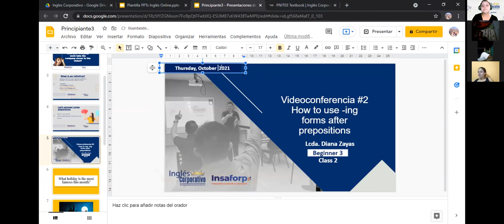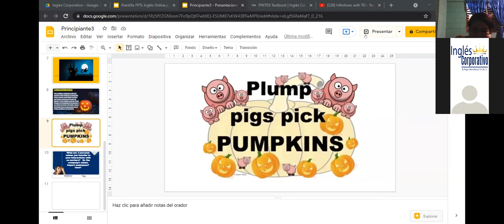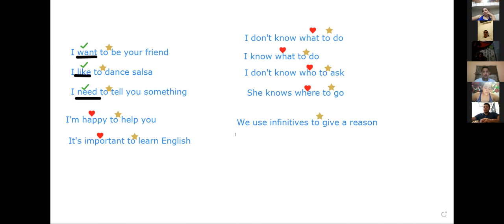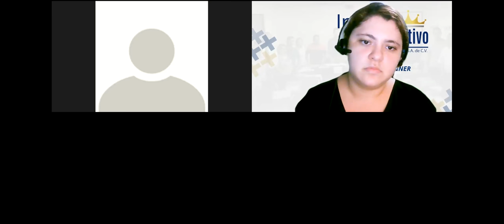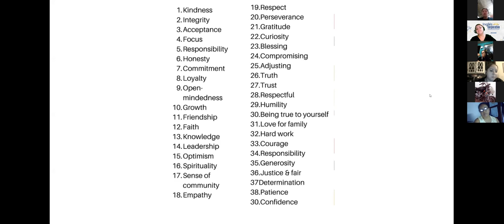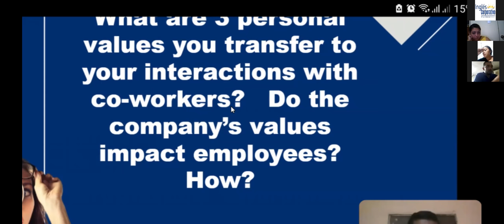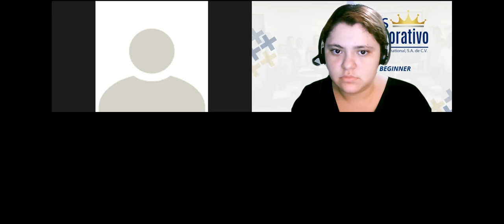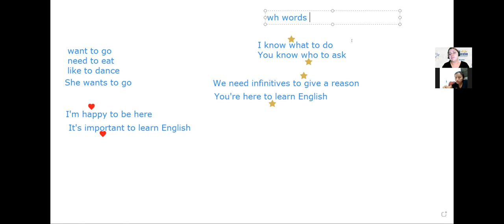Ingles Corporativo-Videoconferencia #2 How to use -ing forms after prepositions.